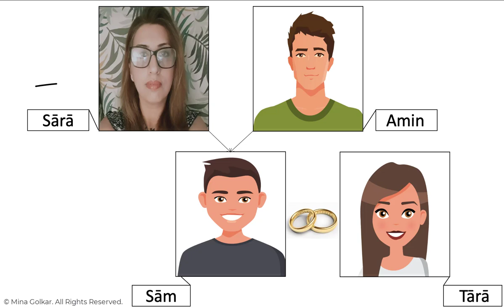Farsi 1 - Mādar-e man. فارسی ۱ - مادَرِ مَن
This listening task is related to chapter 2, B1 (Bakhshe 2, ۱.ب) page 11.
This chapter focuses on learning the vocabulary related to family and family members in Farsi/Persian. The characters are introduced in the coursebook.